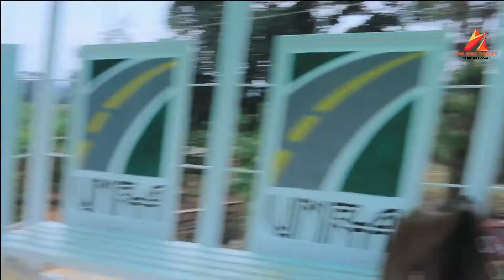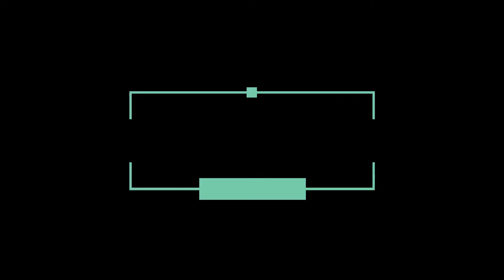KAMAADI EPISODE 3 home theater uganda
obutaba naseente Muumaka bulwadde obulumira ddala ate obutta amaka. kakano kekaanye home theater ug